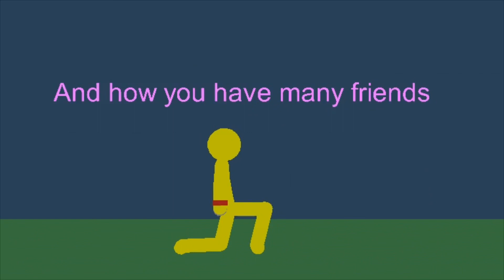Good Karma Bad Karma: Gaby